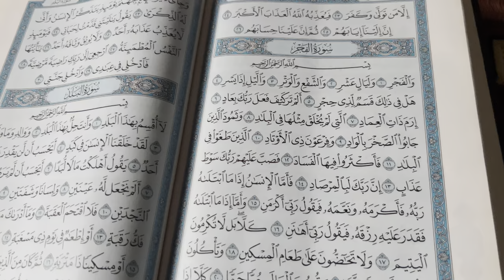Khwab Ke Charche || Quality Time With Family || @simranfathima2424